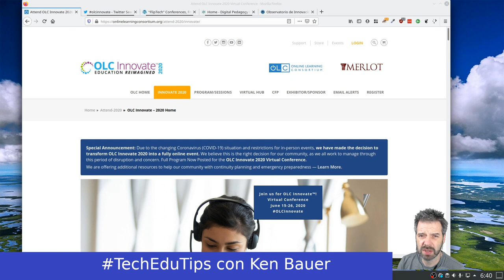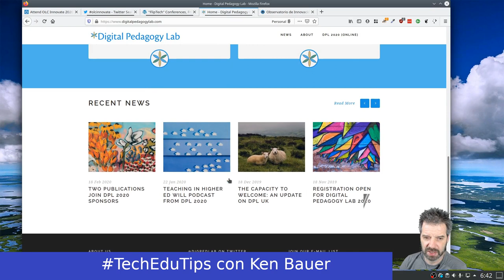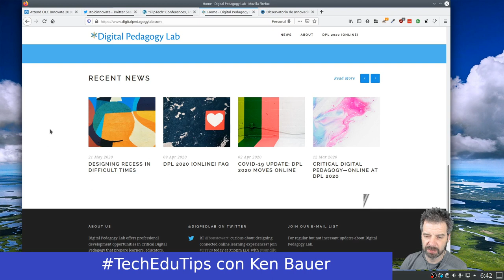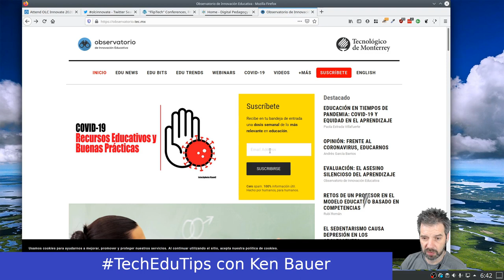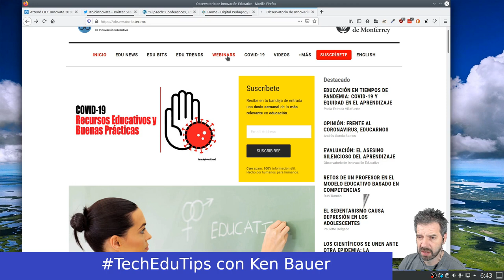TechEduTips - Conferencias en linea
Conferencias en linea.

TechEduTips es una serie de videos cortos sobre herramientas para gente trabajando en educación.